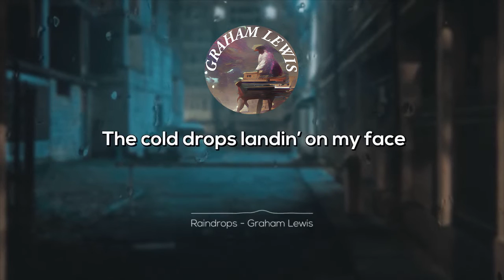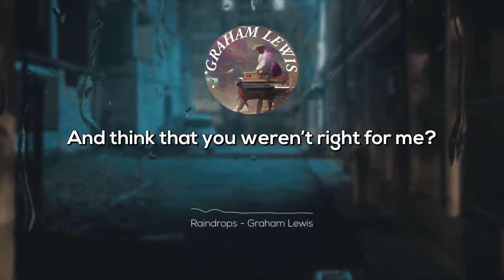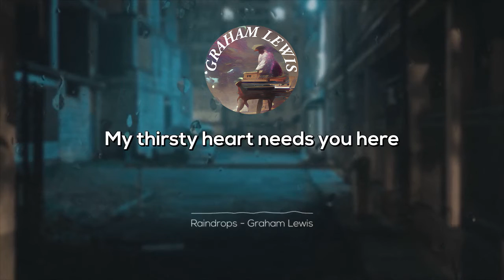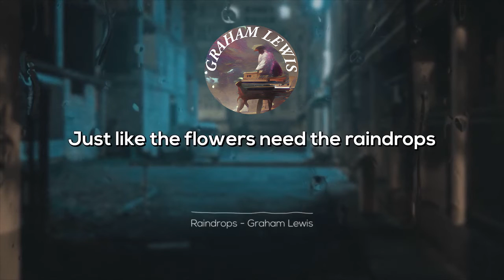Graham Lewis - Raindrops (Official Lyric Video)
This is the official lyric video for "Raindrops" by Graham Lewis

Lyrics:

The cold drops landin’ on my face
Runnin’ slowly down my skin
Along with the rhythm of the rain
Our adventure begins

Through all the downpours, we’ll dance
Each drop a cue to our romance
Through all the storms our love will stand
Loyal to each other, hand in hand

Just like the flowers need the raindrops
My thirsty heart needs you here
The garden always gets the rain after a drought
So, you have nothing to fear

How could I ever look at you
And think that you weren’t right for me?
With your entrancing looks and fashionable style
There’s no one else I’d rather see